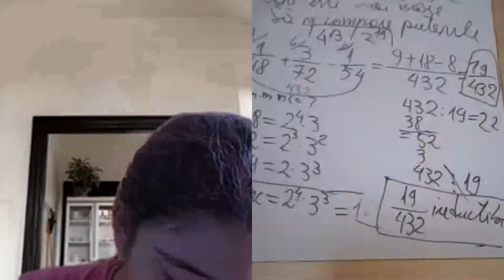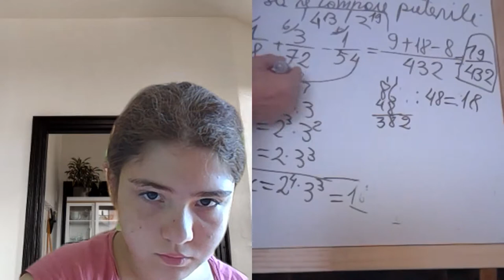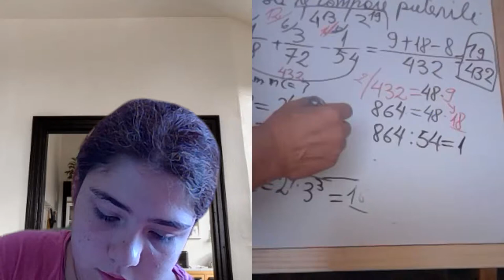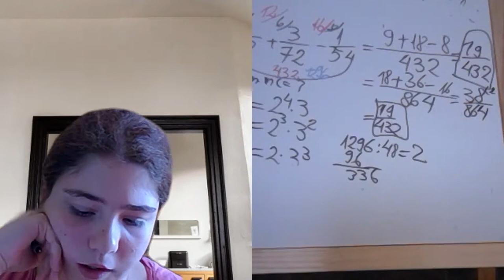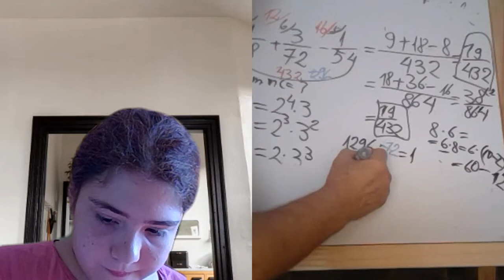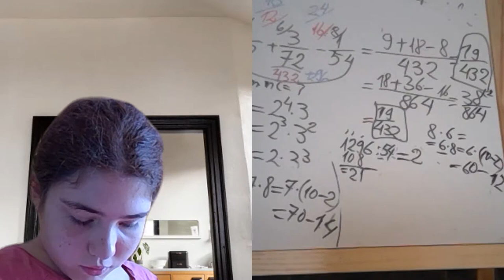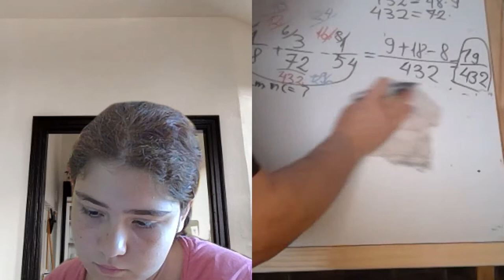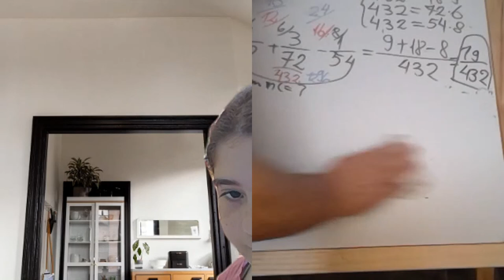Lectia 1901 - Video Manual clasa a 5-a impreuna cu Maria si Proful Online